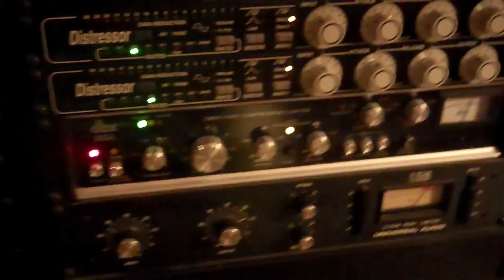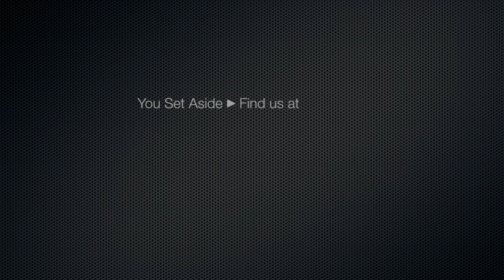You Set Aside Studio Update #1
You Set Aside was formed in 2010 with the joining of two south florida local bands consisting of frontman-Pete Heise, Lead guitarist-Bryan Kunznitz, Rhythm guitarist-Blake Saul, Bassist-Arthur Lucena, and Drummer-Alex Roman. Our bands first E.P is dropping soon along with an full music video of our re-recorded single 'Your Words'.